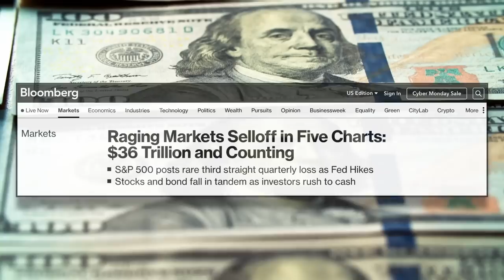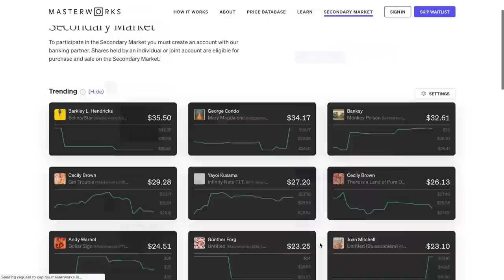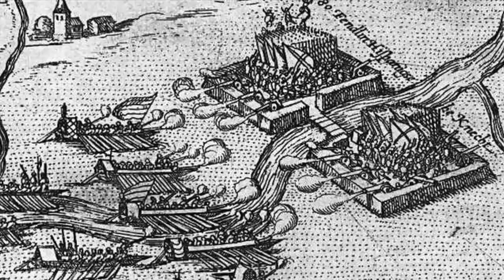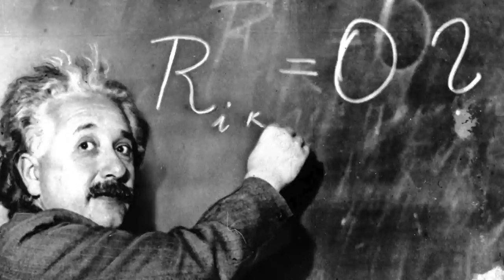How the Dutch used Water as a Weapon of War (Siege of Leiden)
Skip the waitlist and invest in blue-chip art for the very first time by signing up for Masterworks